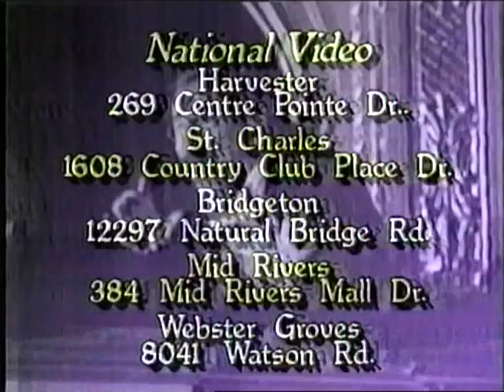STL Commercials 57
Royal Waterbeds
Carpet & Tile Bargains
Veterans Carpet
Off Cleaner
National Video
Northwest Chrysler Plymouth
Sofa Factory